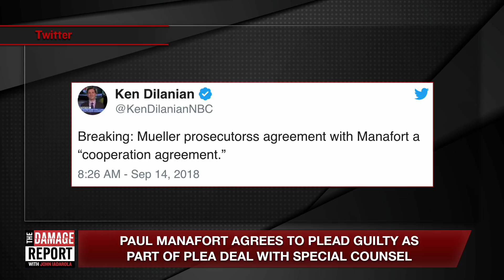Manafort Now Cooperating With Mueller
What does this plea deal mean for the Mueller investigation? John Iadarola and Brett Erlich discuss Paul Manafort's plea deal on The Damage Report.